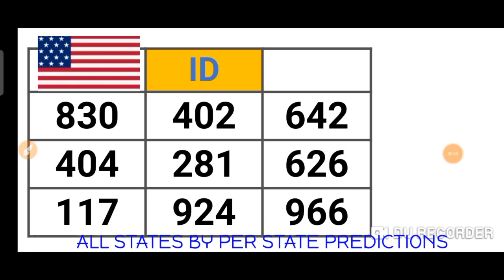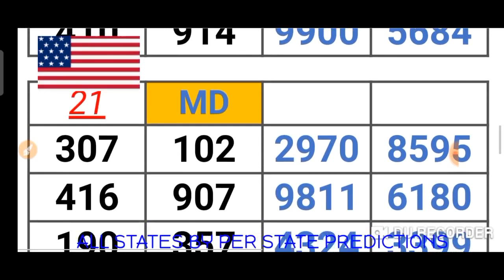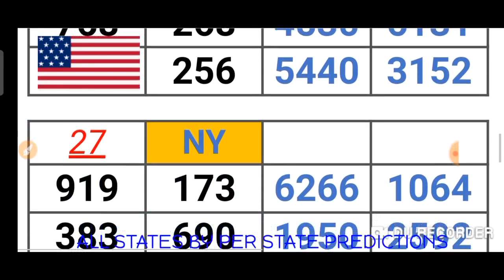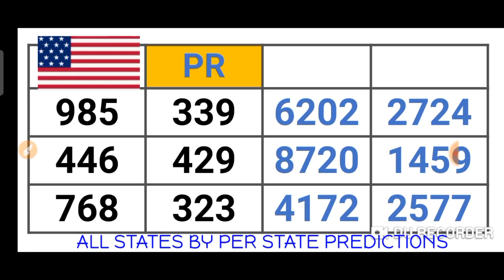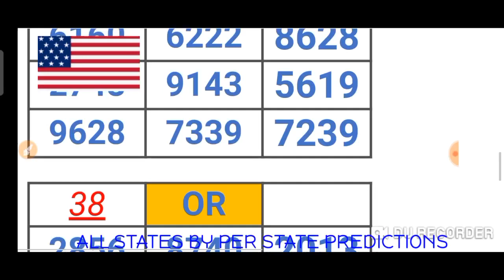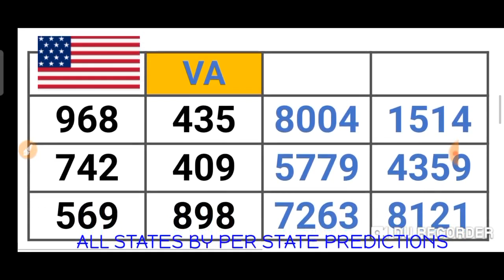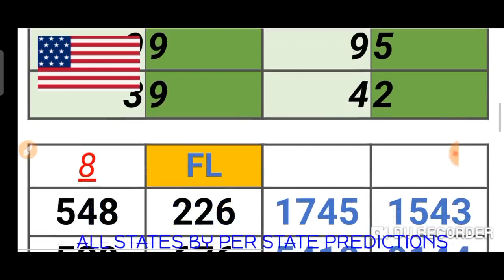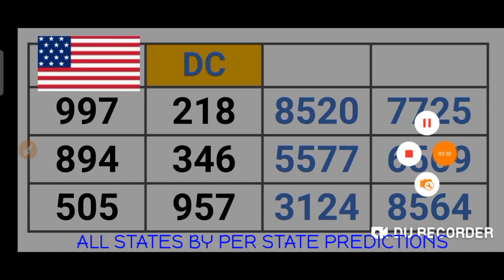PICK 2, PICK 3 & PICK 4 ALL STATES (BY : PER STATE PREDICTION ) for 08 Dec. 2020 just try